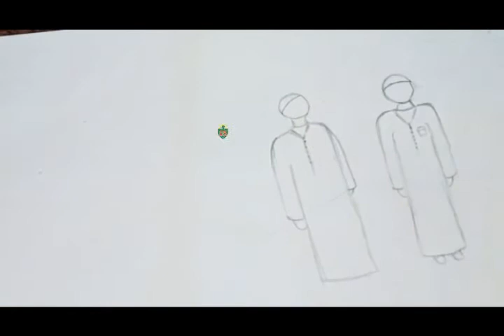تعليم رسم الريف المصري